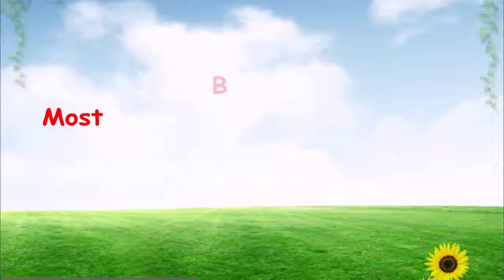Most Beautiful Egret (Heron) Bird -part 1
The  egret is a species of small heron in the family Ardeidae. The genus name comes from the Provençal French Aigrette, "egret", a diminutive of Aigron," heron". The species epithet garzetta is from the Italian name for this bird, garzetta or sgarzetta.[2]

It is a white bird with a slender black beak, long black legs and, in the western race, yellow feet. As an aquatic bird, it feeds in shallow water and on land, consuming a variety of small creatures. It breeds colonially, often with other species of water birds, making a platform nest of sticks in a tree, bush or reed bed. A clutch of bluish-green eggs is laid and incubated by both parents. The young fledge at about six weeks of age.

Its breeding distribution is in wetlands in warm temperate to tropical parts of Europe, Africa, Asia, and Australia. In warmer locations, most birds are permanent residents; northern populations, including many European birds, migrate to Africa and southern Asia to over-winter there. The birds may also wander north in late summer after the breeding season, and their tendency to disperse may have assisted in the recent expansion of the bird's range. At one time common in Western Europe, it was hunted extensively in the 19th century to provide plumes for the decoration of hats and became locally extinct in northwestern Europe and scarce in the south. Around 1950, conservation laws were introduced in southern Europe to protect the species and their numbers began to increase. By the beginning of the 21st century the bird was breeding again in France, the Netherlands, Ireland and Britain. It has also begun to colonise the New World; it was first seen in Barbados in 1954 and first bred there in 1994. The International Union for Conservation of Nature has assessed the bird's global conservation status as being of "least concern".